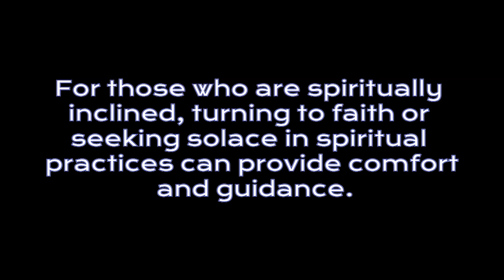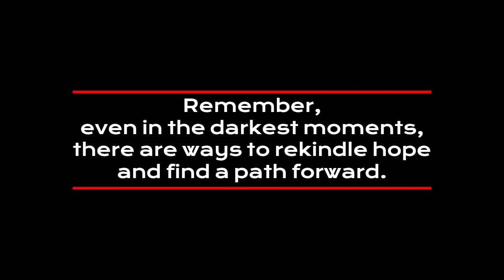When All Hope is Lost!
When all hope is lost, there are several things you can do to regain a sense of purpose and optimism.
Talk to Someone: Expressing your feelings and seeking counsel can help lighten the burden and provide a fresh perspective.
Do Something Different. Engaging in new activities or hobbies can help shift your focus and bring a sense of novelty to your life.
Look Within Yourself. Reflect on your strengths, values, and aspirations to rediscover what truly matters to you.
Read Biographies. Learning from the experiences of others can inspire you and offer insights on overcoming challenges.
Relive Old Memories. Revisiting positive memories can evoke feelings of joy and nostalgia, reminding you of happier times.
Seek Divine Help. For those who are spiritually inclined, turning to faith or seeking solace in spiritual practices can provide comfort and guidance.
Remember, even in the darkest moments, there are ways to rekindle hope and find a path forward.